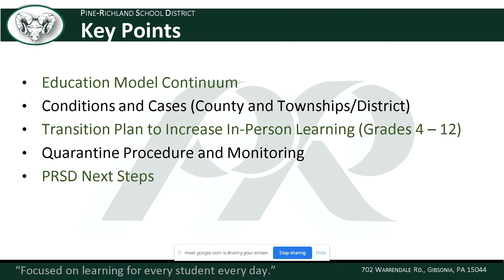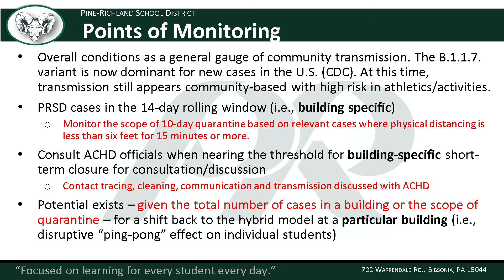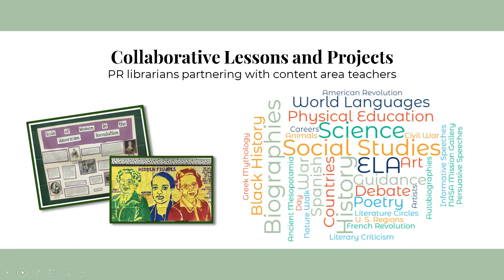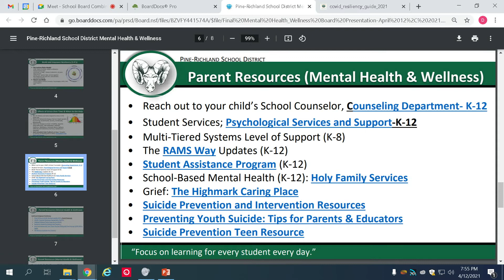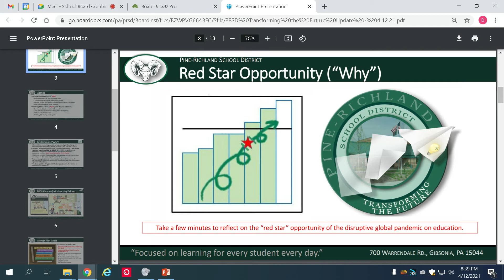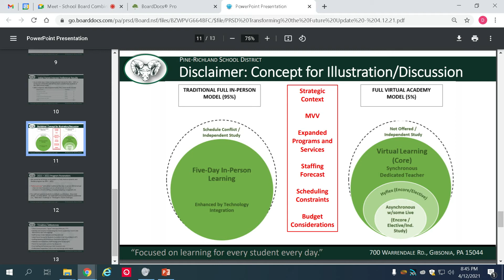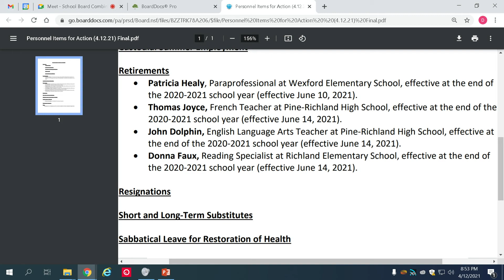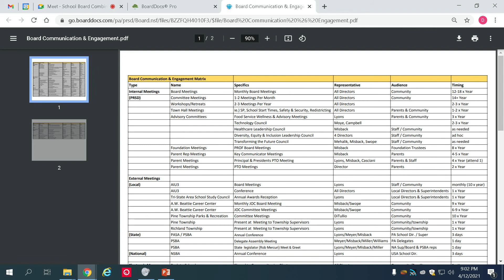April 12, 2021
Pine-Richland School Board Combine Meeting from April 12, 2021.
PRTV Production Group